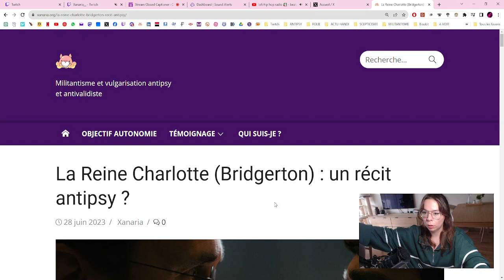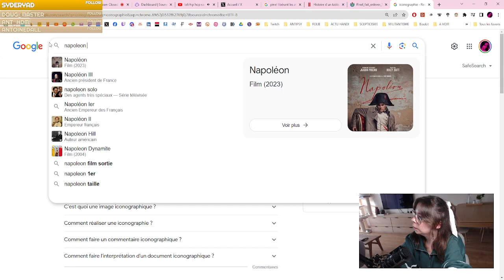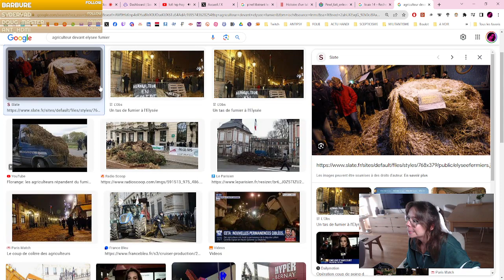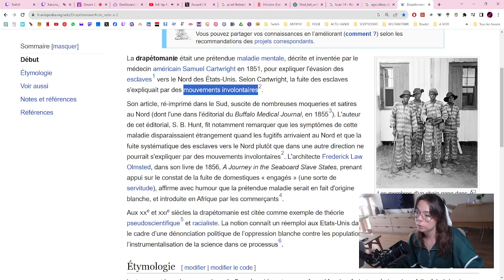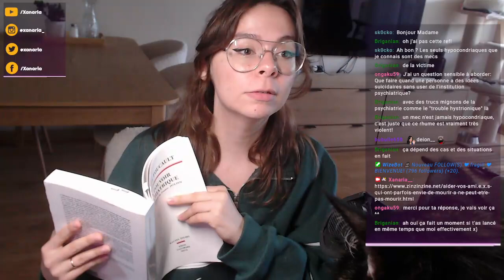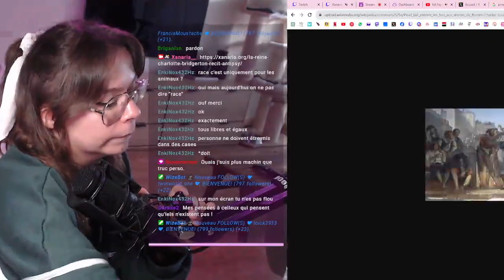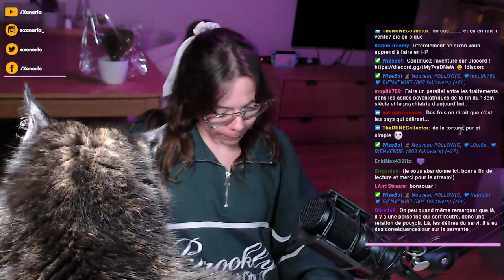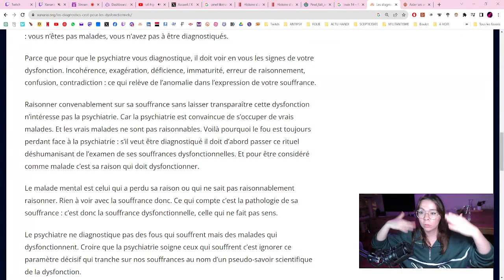VOD | Le Pouvoir Psychiatrique (cours 2) 📖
Hello 🤍

La qualité de cette vidéo est très basse et l'audio n'est pas mieux. Promis ça s'arrange dans la prochaine VOD.

LECTURE : Le Pouvoir Psychiatrique, Michel Foucault (Cours au Collège de France, 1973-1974)
Cours n°2 : Leçon du 14 Novembre 1973
1. Scène de guérison : George III. De la « macrophysique de la souveraineté » à la « microphysique du pouvoir » disciplinaire
2. La nouvelle figure du fou
3. Petite encyclopédie des scènes de guérison
4. Pratique de l'hypnose et l'hystérie
5. La scène psychanalytique ; scène antipsychiatrique
6. Mary Barnes à Kingsley Hall
7. Manipulation de la folie et stratagème de vérité : Mason Cox